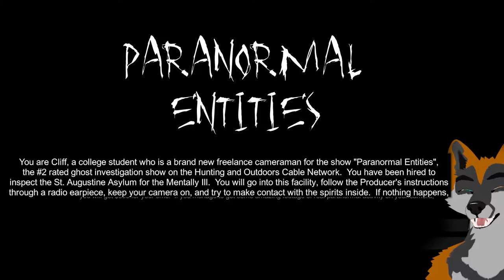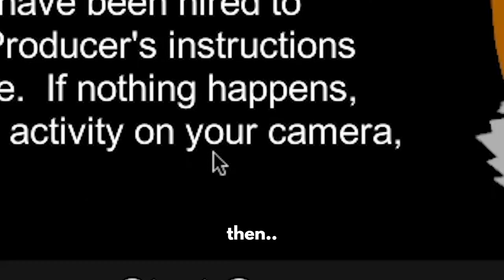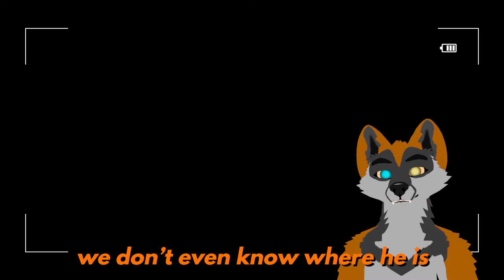Exploring the HORRORS of the St. Augustine Asylum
Hi there! It’s me, spookster and today I venture into the long abandoned St. Augustine Asylum, a hospital for the mentally ill, to search for some spooOoOOoky ghosts. Just like how Ryan and Shane did on Buzzfeed Unsolved Supernatural, well.. not exactly the same but I was close I think. Was I successful? Did I find any evidence that ghosts are real? Well, watch and find out!

Also I apologize for not uploading on my usual schedule, I felt terrible physically the last two weeks and I could not finish the video on time. However, this gave me the opportunity to reschedule myself to Fridays, which I think is a much better date anyways. So videos should regularly be uploaded every Friday now!

I hope you enjoy today’s video, it was fun to record and I liked editing it. If you did like it please consider subscribing and hitting the bell so you can be notified whenever I upload, it would mean a lot to me and it would make my dreams come true!